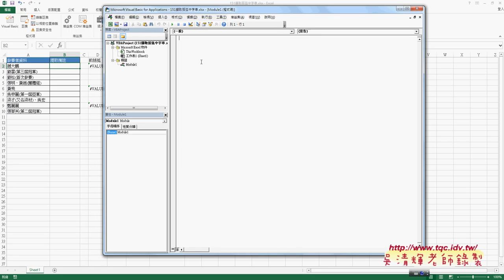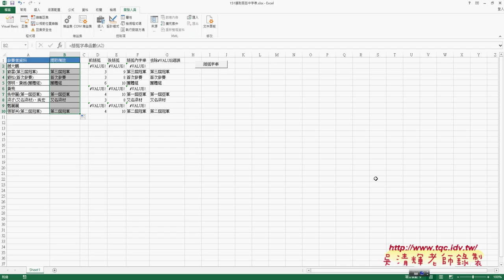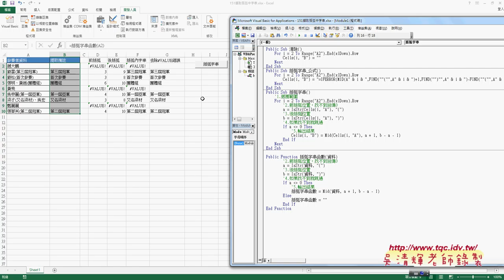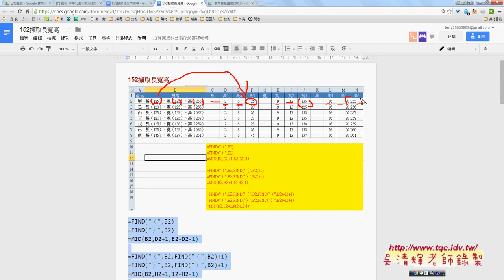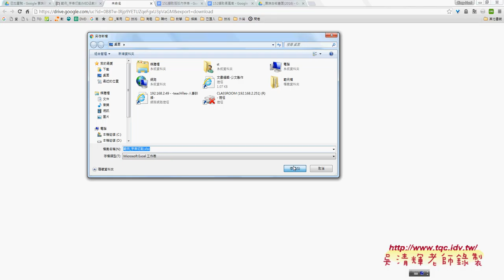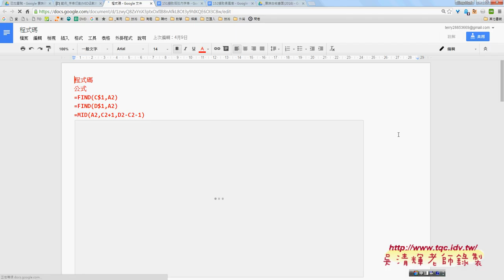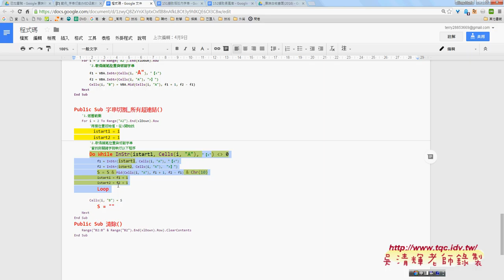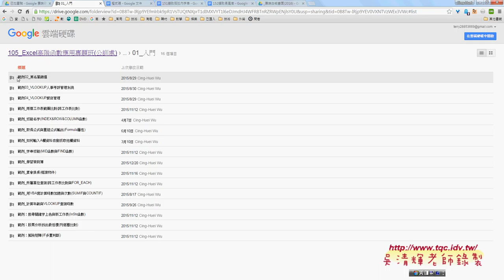13 擷取括弧內字串VBA解法與其他範例